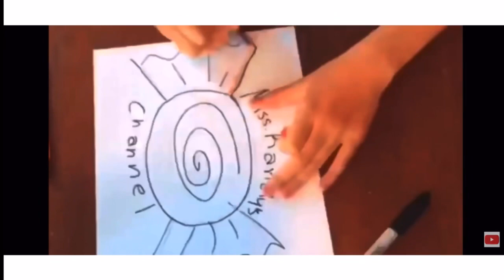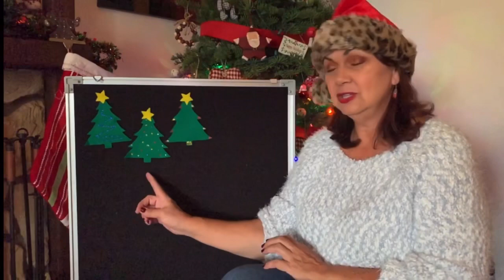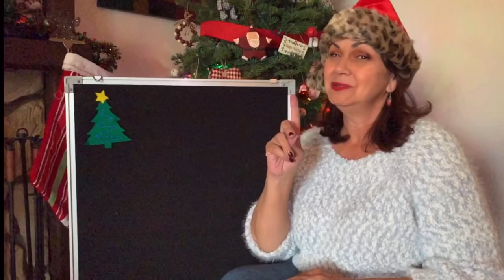5 Little Christmas Trees 🎄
Thank you boys and girls so much for watching do not forget to like this video subscribe and comment down below because I love to see what you guys had to say and I’ll see you next time bye ❤️